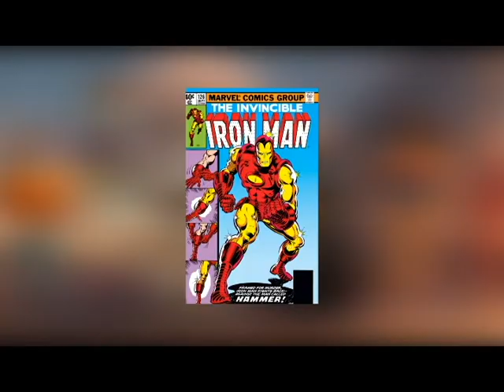DC league of Super-pets easter egg iron man | Super pets animation movie easter eggs | MJ Flix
this video uses clips from the movie
-DC League of Super-pets (2022)

DC League of Super-Pets is a 2022 American 3D computer-animated superhero comedy film based on the DC Comics superhero team Legion of Super-Pets